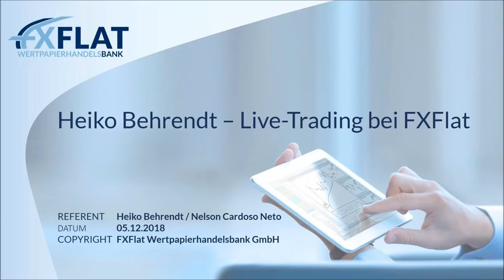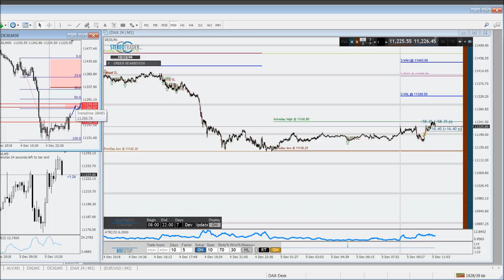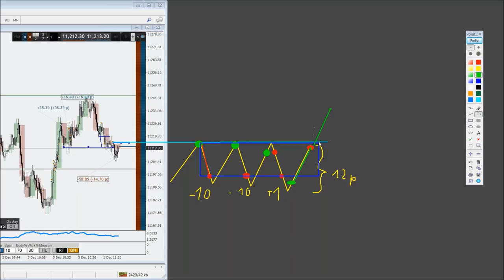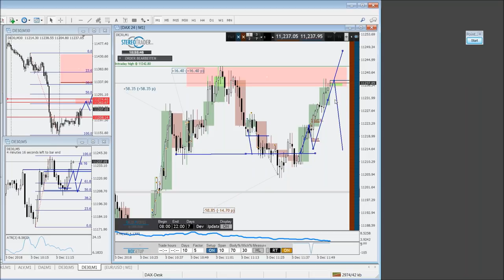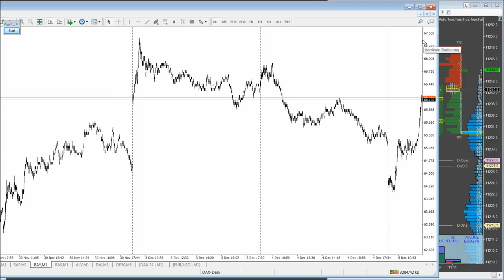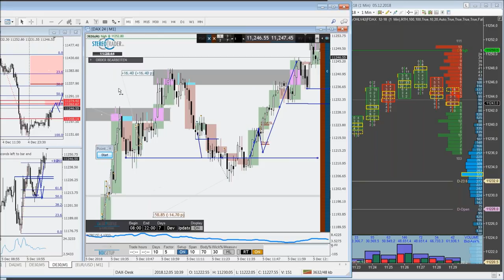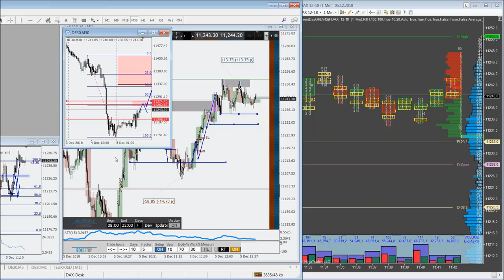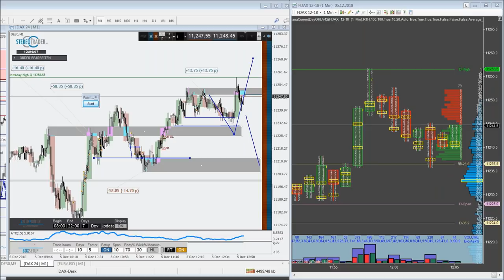FXFlat - Heiko Behrendt Live Trading am 05.12.2018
Aufzeichnung des Webinars bei FXFlat am 05.12.18. Livetrading unter dem Einsatz des neuen StereoTrade Add-On XFrame. Damit ist es nun im MT4 als auch# MT5 möglich, Zeiteinheiten zu überlagern und sich z. B. die Entstehung einer Stundenkerze anhand von 12 einzelnen M5-Kerzen anzusehen. An sich keine neue Errungenschaft, aber das AddOn kann natürlich etwas mehr als vergleichbare MT4-Addons
-Korrektur abweichender Serverzeiten
-Einstellungen werden pro Timeframe beim Umschalten gespeichert
-Darstellung von Zeitfenstern, so kann man sich z. B: durch Eingabe von 09:00-17:30 im DAX den reinen Kassa-Markt anzeigen lassen
-Automatische Farbanpassung

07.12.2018 | 14:15 Uhr | NFP Live Trading mit dem StereoTrader (DAX, Euro, Dow)
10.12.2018 | 18:00 Uhr | Traden lernen mit Orkan Kuyas
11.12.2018 | 08:45 Uhr | Live-Trading zur Börseneröffnung am Morgen mit dem StereoTrader
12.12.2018 | 09:00 Uhr | Morning Meeting und Live-Trading der Markteröffnung mit Jens Klatt
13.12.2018 | 09:00 Uhr | Live-Trading Spezial mit Martin Goersch
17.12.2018 | 14:00 Uhr | Das Live-Trading Event mit Orkan Kuyas
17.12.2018 | 18:00 Uhr | StereoTrader Helpdesk - Fragen & Antworten
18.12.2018 | 07:45 Uhr | FXFlat Live-Trading mit Thorsten Helbig (forexPro-Systeme)
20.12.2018 | 18:00 Uhr | Aktien und Co mit BullishOutlook